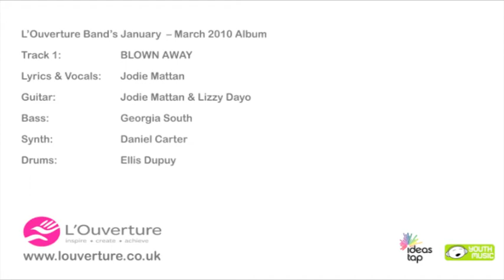L'Ouverture Band - Blown Away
LOuverture Bands January   March 2010 Album

Track 1:  BLOWN AWAY
Lyrics & Vocals:Jodie Mattan
Guitar:Jodie Mattan & Lizzy Dayo
Bass:Georgia South
Synth:Daniel Carter
Drums:Ellis Dupuy